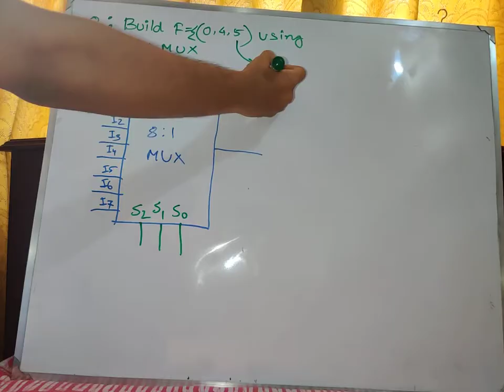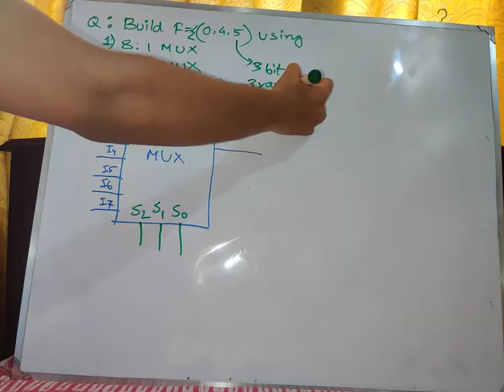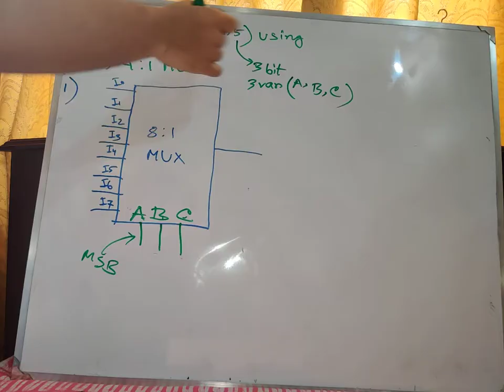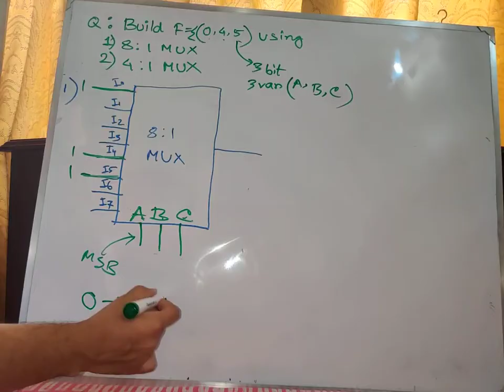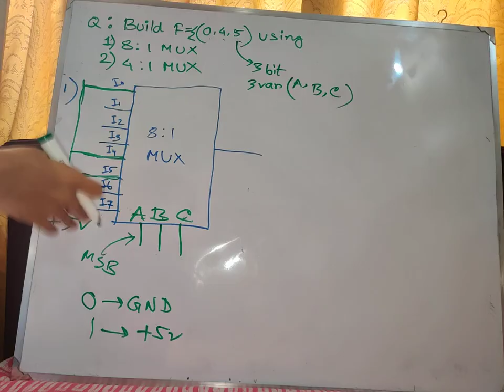How to Implement a Boolean Function using 8 to 1 (8:1) MUX (Example 1) | Digital Logic Design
In this video, you are going to learn how you can implement a boolean function using 8:1 MUX